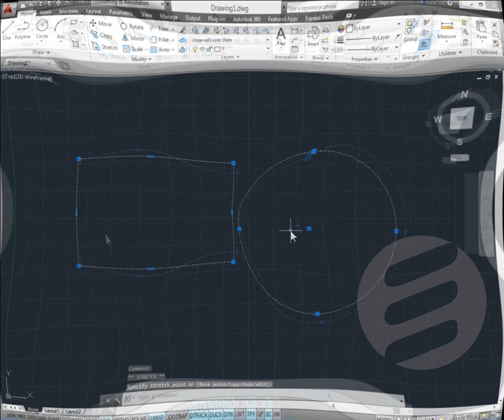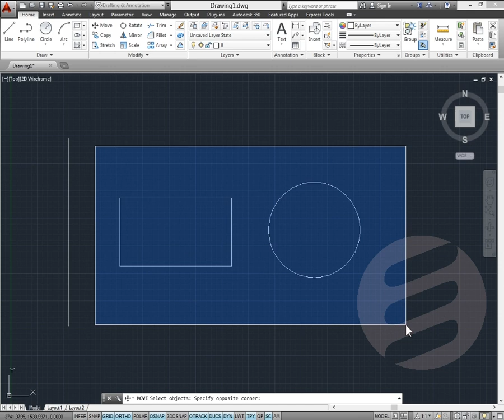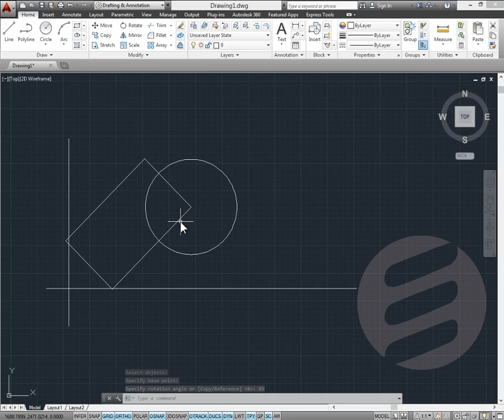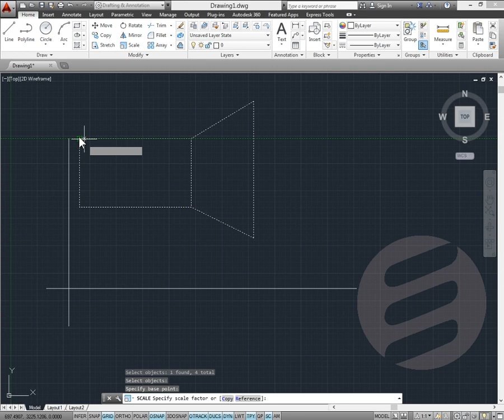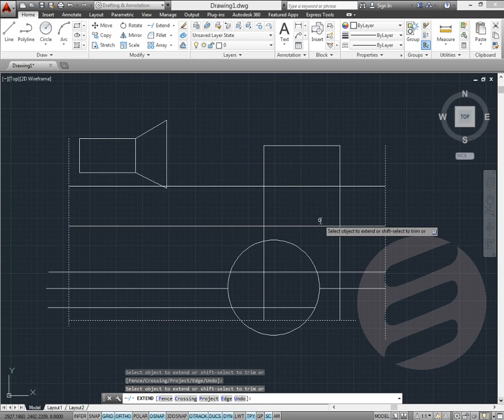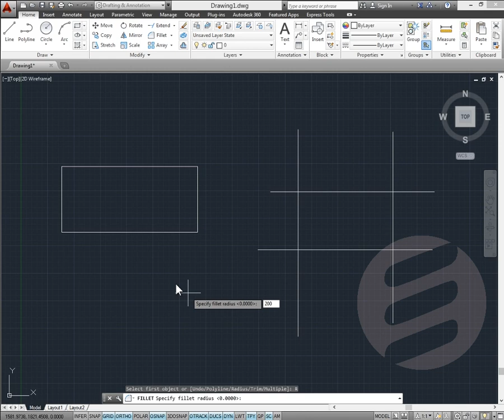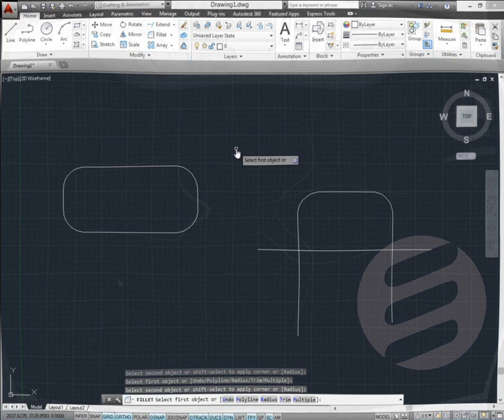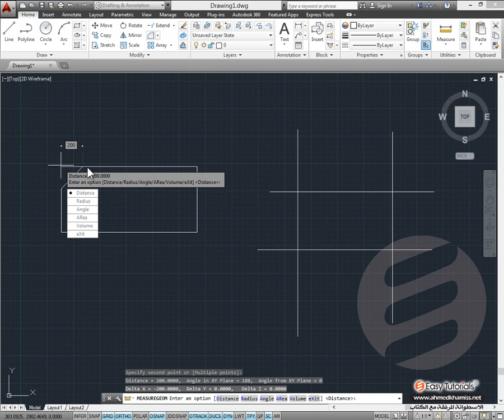دورة أتوكاد المتكاملة للمبتدئين AutoCAD - أوامر التعديل Modify - الدرس 11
دورة أتوكاد المتكاملة للمبتدئين AutoCAD - أوامر التعديل Modify
إعداد/احمد حسن خميس

يمكنك الاشتراك بدورة أتوكاد الإصدار الحديث (15 ساعة تعليمية إحترافية لبرنامج AutoCAD 2020 ) أون لاين من خلال منصة إيزيتى التعليمية (إحدى شركات المركز المصرى لتبسيط العلوم)

تهتم هذه الدورة المجانية ( أو هذا الكورس المجانى ) بمن يريد تعلم اوتوكاد AutoCAD من الألف إلى الياء بكل سهولة ويسر ، وسوف تتعلم فى هذا الكورس كيفية الرسم ثنائى الأبعاد 2D و كذلك الرسم الهندسى ثلاثى الأبعاد 3D ، و يمكن للمبتدئين الذين يريدون تعلم أساسيات الرسم الهندسى من الصفر أن يعتمدوا على هذا الكورس ، كما يمكن لمن يريد تعلم برنامج اتوكاد لمهندسى المدنى و كذلك للمهندسين المعمارين ومهندسين الميكانيكا و كل من يريد تعلم الرسم الهندسى حتى لو لم يكن على دراية سابقة بالرسم الهندسى أن يستفيد من هذا الكورس